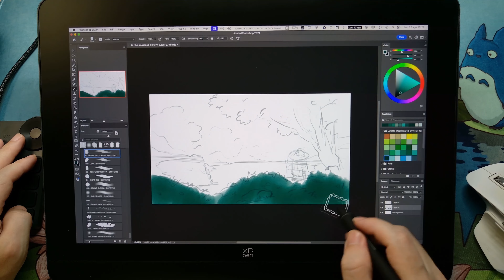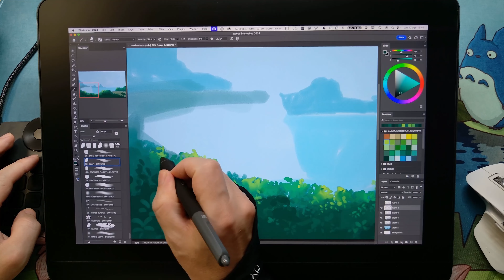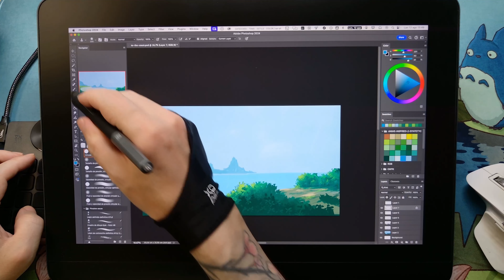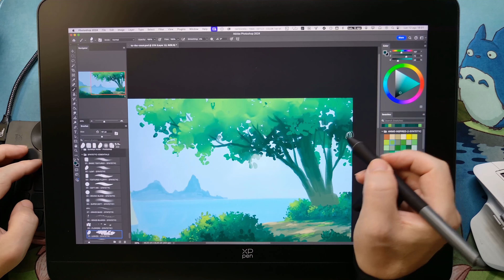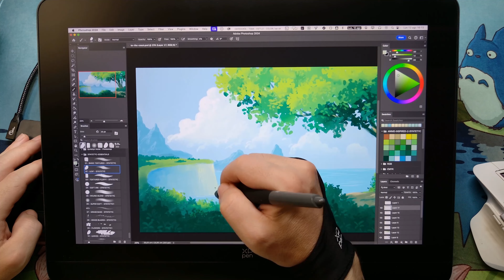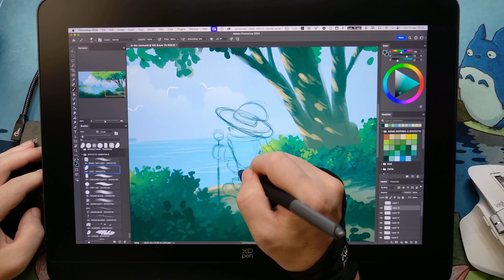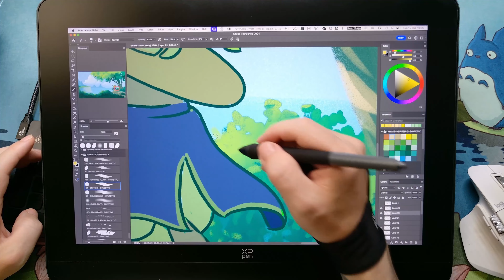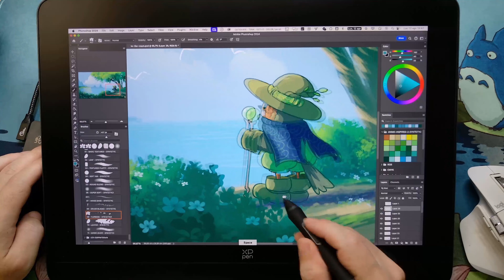PHOTOSHOP LANDSCAPE DRAWING Ghibi Style Process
I love to create free illustration tutorials, so If you want to support me, consider to purchase any of my products. For yourself, or as perfect gift for a friend or family.  :D